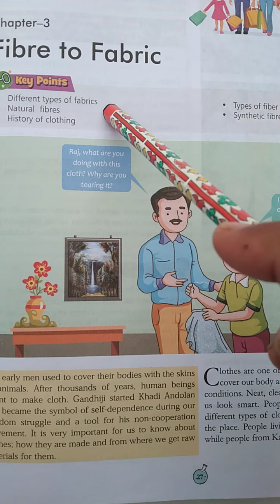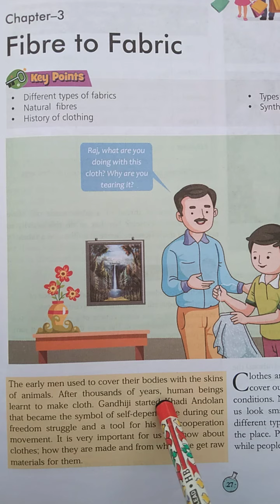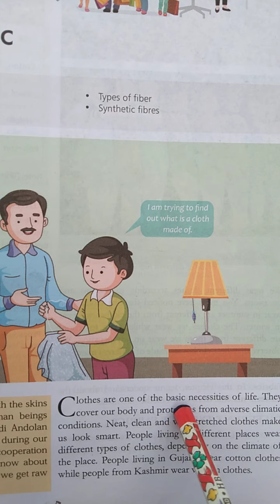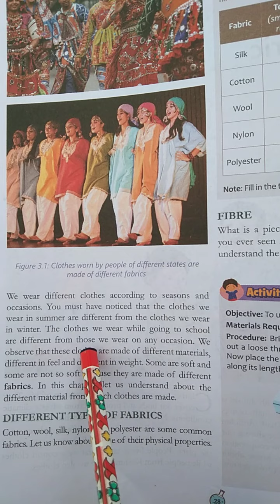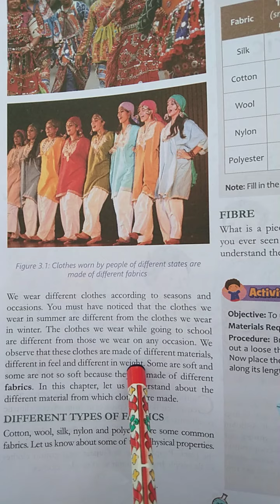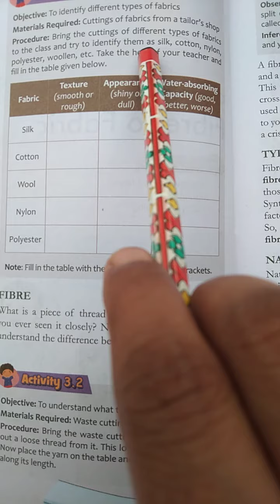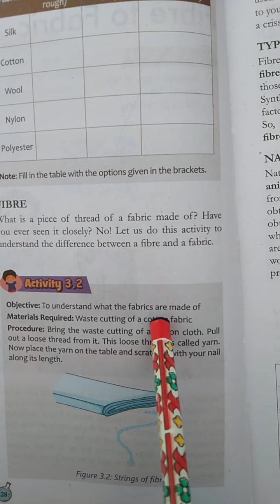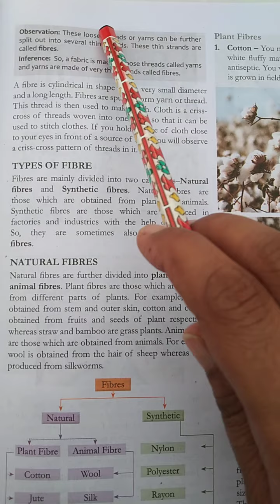US Classes App video